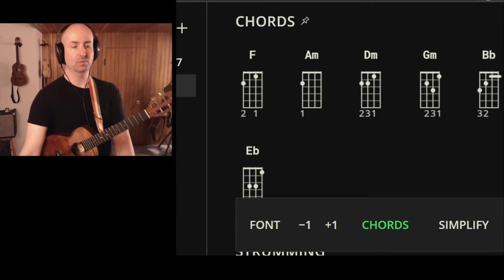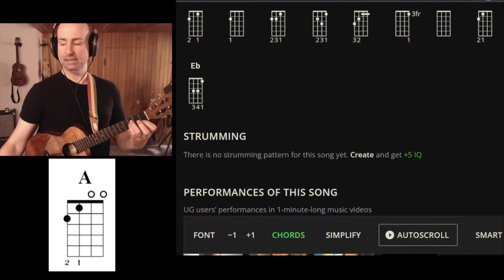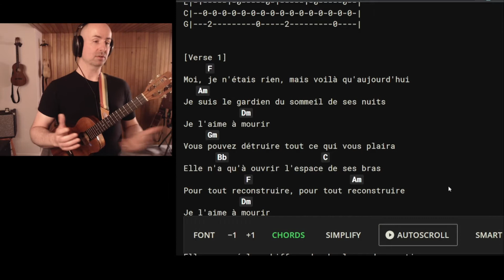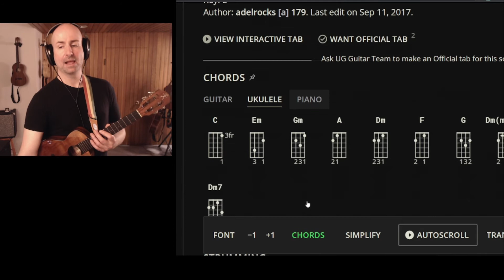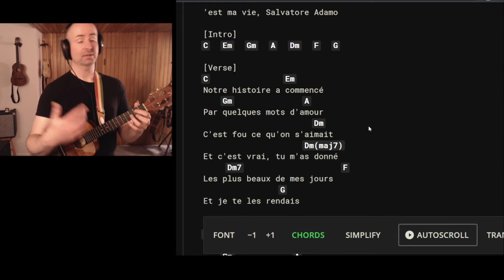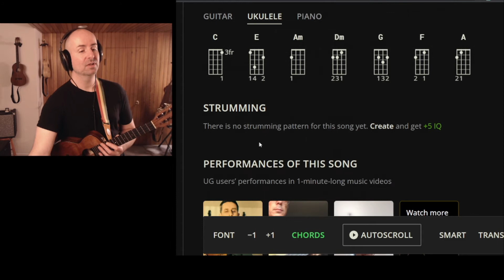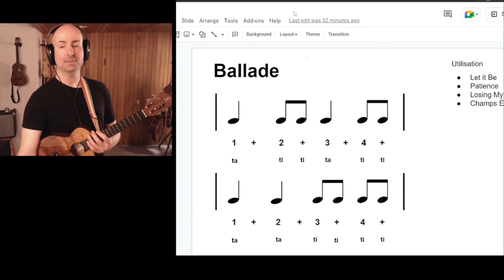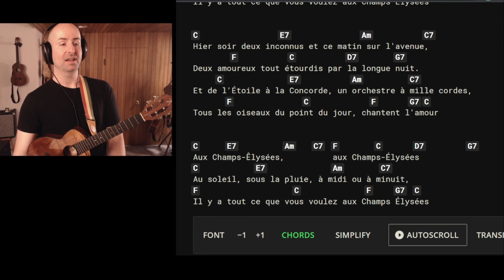Ukulélé Débutant - Pratique en mode jam #12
Deuxième pratique de la semaine #6 pour le cours en ligne gratuit

Inscrivez-vous et maîtrisez le niveau débutant au ukulélé!